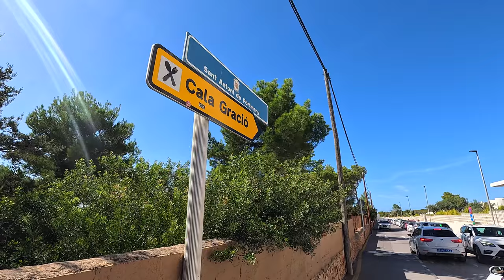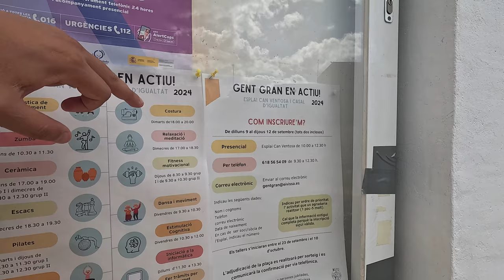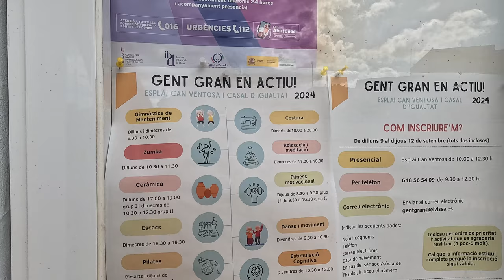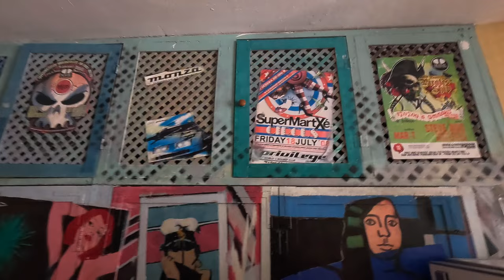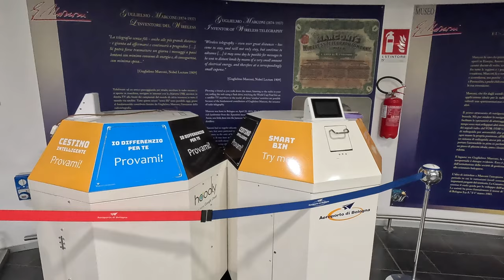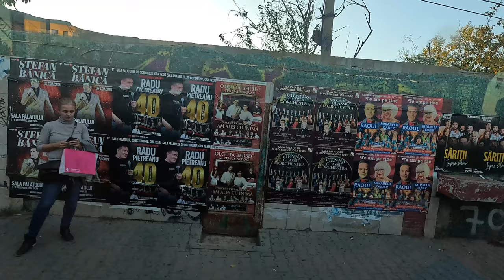🇪🇸 Ultimele zile de explorat din Ibiza, la plajă în octombrie. Călătoria continuă - București!